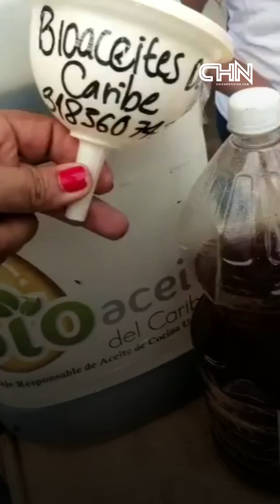EL EMPRENDIMIENTO QUE REVOLUCIONÓ EL RECICLAJE DE ACEITE DE COCINA USADO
Si no sabes que hacer con tu aceite de cocina usado o grasas en tú negocio, restaurante, hotel u otro negocio, Bio Aceites del Caribe S.A.S. es un emprendimiento que se encarga de reciclar ♻️ este tipo de desechos.

A través del Programa Camara Te Impulsa de Corazón, de la Cámara de Comercio de Montería, dialogamos con Alba Luz Díaz, una madre de familia, berraca y echada pa' lante quien fundó esta empresa que hoy le soluciona la vida a muchos comerciantes de la ciudades de Montería, Sincelejo y otros municipios de Córdoba y Sucre. ♻️

Con esta alternativa de negocio verde 🌿 certificado por la @CVS se impacta positivamente el medio ambiente y se previene taponamientos de redes de alcantarillado y tuberías por el vertimiento constante de aceites y grasas.

y apoya el emprendimiento local!

Chica Noticias 🗞️ el primer medio digital de Córdoba! Apoyando siempre al emprendedor!